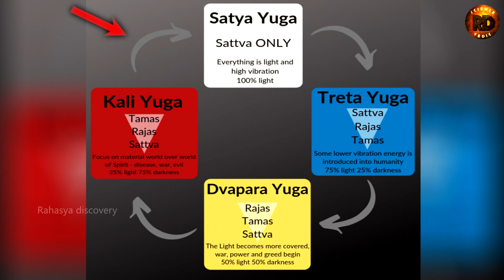REASON BEHIND MATSYA AVATAR | SATYUG विष्णु पुराण IN HINDUISM PART-2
Dosto  इस वीडियो मे विष्णु जी का मछली का अवतार याने के मतस्य अवतार के बारे मे बताया हूँ।  एक नए और आसान तरीके से explain करने की कोशिश किया हू।  आशा करता हूँ  के ये video आप सबको पसंद आया  होगा।। According to ved  विष्णु जी का मछली का अवतार |  WHY DID LORD VISHNU TAKES AVATAR ? REASON BEHIND MATSYA AVATAR DASAVATAR IN HINDUISM  part-2

why did lord Vishnu takes Avatar in sanatan dharma
why did vishnu kills hayagriva rakshas
where did lord vishnu lives
vishnu vahan garud dev
shristi ka anth yane ki kalyug ka anth aur satyug ka aarambh
vishnu temples all around the world kalki avatar

➣ pop filter
➣ mic stand
➣ my Laptop
➣ JBL Headphones
➣ Green screen